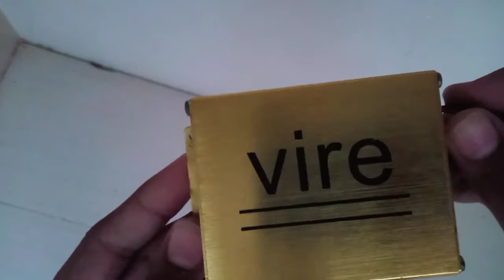Bike music system remote kho gya to kya kare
Bike ke music system ka remode gum ho jaye to use kaise play kare